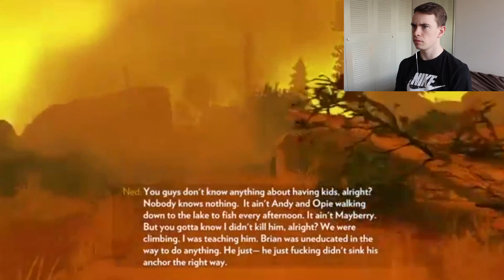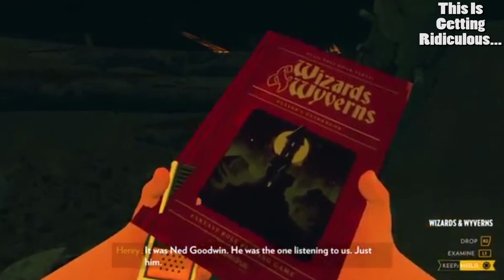Firewatch | Part 3: The Grand Finale!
Hey guys! Thanks for checking out my video! Make sure you've watched Parts 1 & 2 before watching this so you know the story! It took me over 4 hours of playing and 10 hours of editing to put this whole series together, so the fact YOU have watched it makes it all worth it.

Cheers! :)